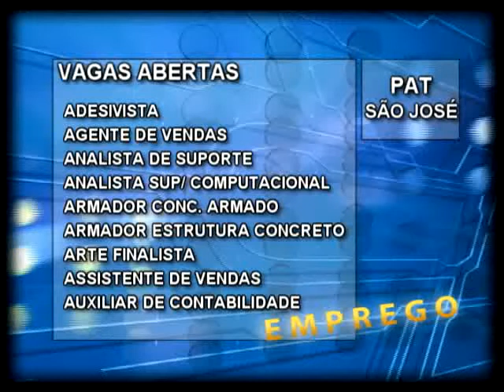EMPREGO PAT - SÂO JOSÉ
Veja as oportunidades de emprego do PAT de São José dos Campos.